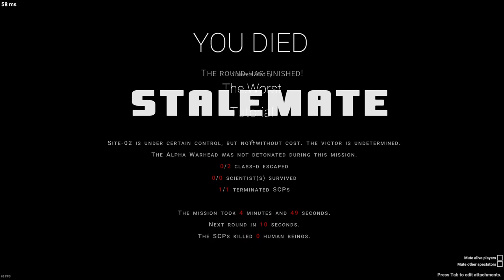SCPSL granad surpiuse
fortnite vs scp greande troll face vs sasquatrch morty form and im 8 but when the clock ticks i cant smell it no more. its totally done for, lo0st cause but im 0 and she is a mortimer. i want the rickcelled mortypill vs fortnite sasquacth; i love leron leroy jeankin. fuckin mlove that dued